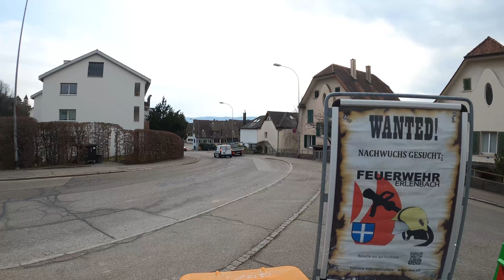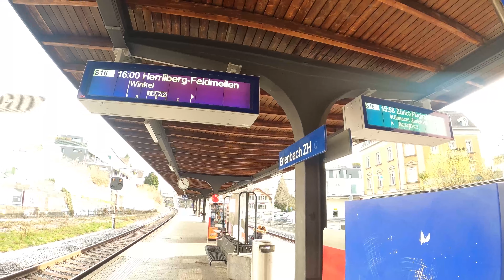Bahnhof Erlenbach und Wanderung durch den Stadt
Erlenbach ZH is a railway station in Switzerland, situated near to the banks of Lake Zurich in the municipality of Erlenbach. The station is on the Lake Zurich right bank railway line.

The station is served by the following passenger trains.